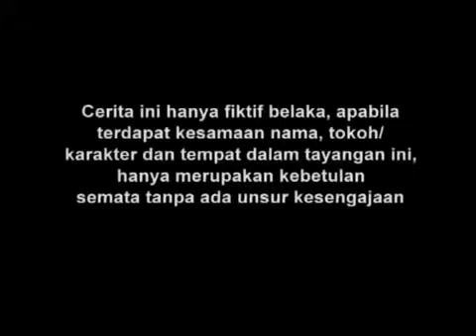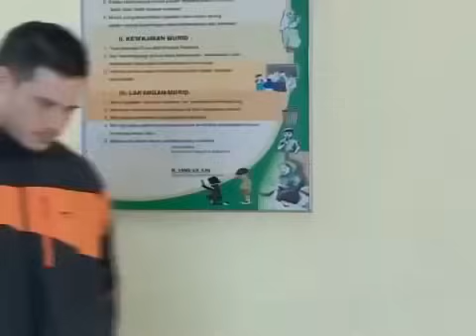Manusia Harimau - Episode 90